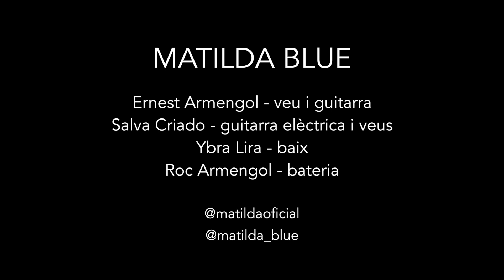Matilda Blue - Días de gloria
"Días de gloria" és el segon tema escollit per Matilda Blue per interpretar-nos a l'Estudi3 i forma part del seu útlim disc, "De ayer ya hace tiempo".